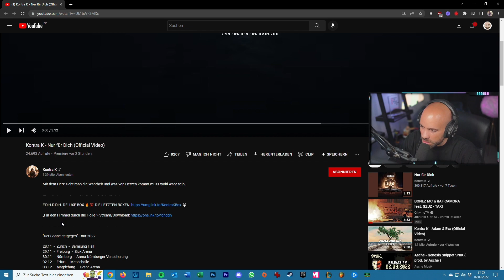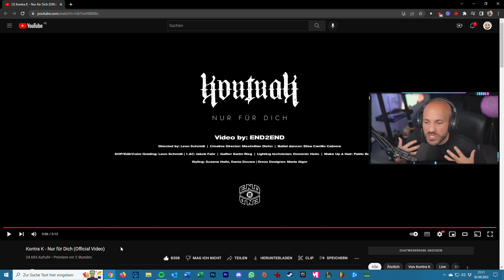Kontra K - Nur für Dich / 2Bough REAGIERT